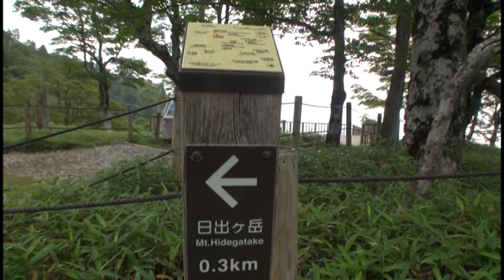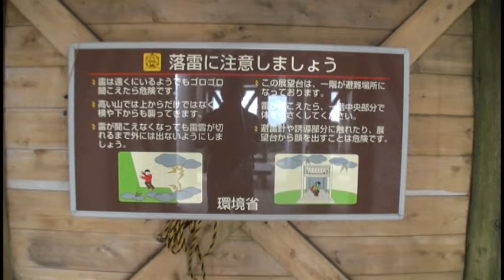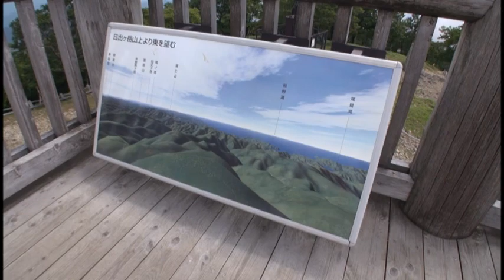M010大台ケ原ハイキング 5‹分岐点（展望台）～展望台›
分岐点（展望台）から展望台までを歩きました。